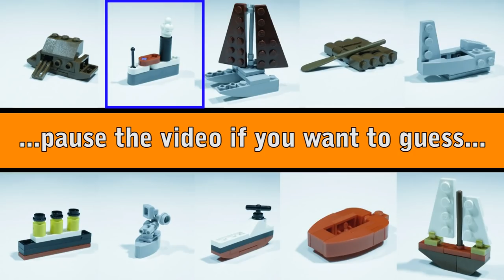Do these 10 Piece Lego Boats Float?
Ever wondered if a mini Lego boat made out of only 10 pieces can actually float? Whether it's a mini titanic, a microscale Noah's ark, or a mini MOC of a battleship, will they actually stay upright and above water? In this float test video I experiment with each of the builds to find out!

Check out the popular Gold Puffin "10 Things You Can Make With 10 Lego Pieces" series here: